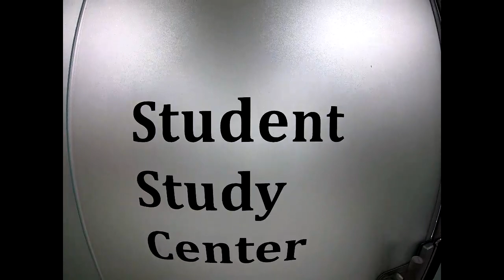Welcome to 5th & 6th floors! (한국조지메이슨대학교 5층 & 6층 소개 영상)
Welcome to the 5th & 6th floors of MasonKorea!